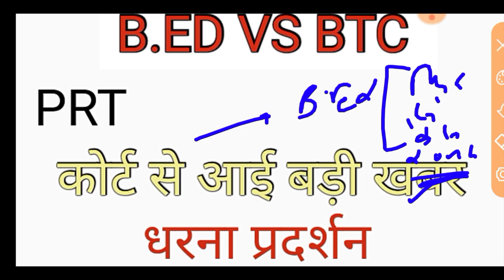B.ED VS BTC Supreme Court Today News ll B.ED Latest news today ll Bed supreme court live today news